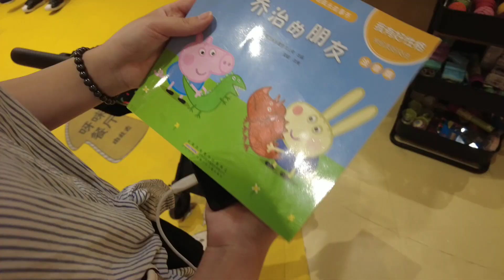วันเด็กในอาคารที่ใหญ่สุดในโลก @Thainesecouple เขยไทยสะใภ้จีน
นักดนตรี: Jason Shaw